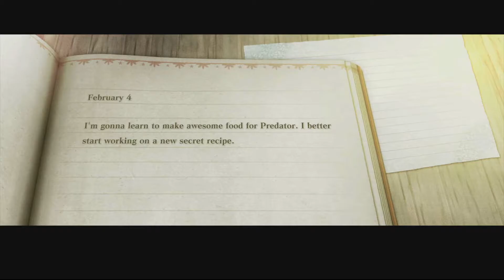Nier Replicant Playthrough Part 12 Trials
Their not too bad other than the one where I can't run.